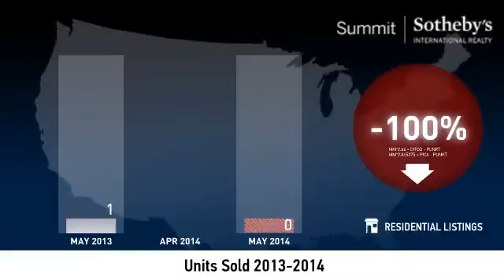Prospector - Single Family Home - May 2014 Market Update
Real estate is local,  which is why we offer you current and historical data from our local Park City MLS to produce detailed, highly visual and easy to interpret videos that clearly demonstrate market trends for single family homes in Prospector.